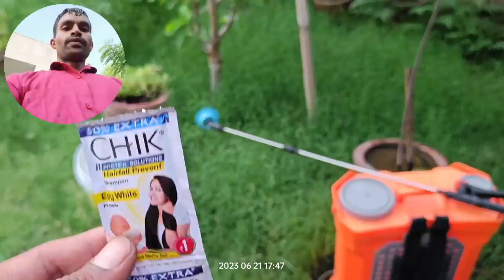जंगली घास कैसे खत्म करें 100% जिद्दी खरपतवारों का सटीक इलाज / इस दवा से जंगली घास से छुटकारा पाएं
जंगली चारा कैसे खत्म करें पूरी जानकारी
सभी प्रकार का जंगली घास खत्म करें
अधिक जानकारी के लिये
$ टेक्निकल गार्डन मौ 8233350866 जानकारी के लिए ₹ 50 चार्ज
1 Agri Care Excel Mera-71 Pack of 100GM Pack of 6
सेमरा दवाई खरीदने के लिए लिंक पर क्लिक करें
Dhanuka Sempra (Halosulfuron मिथाइल 75% WG) 36gm
Motherland Agventure® धनुका सेम्परा हर्बिसाइड (36 ग्राम * 2 पीस)
2 दवाई स्प्रे बोतल मंगाने के लिए ऑनलाइन लिंक
इस वीडियो में आपको सभी प्रकार के पेड़ पौधे जंगली चारा देसी घास गाजर जर्मनी और सभी प्रकार के पेड़ पौधे को सुखाने की दवाई के बारे में जानकारी बताइए आपको यह वीडियो अच्छा तो इस वीडियो को लाइक करें और चैनल को सब्सक्राइब करें और कुछ भी जानकारी चाहिए तो इस नंबर पर कांटेक्ट करें 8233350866
खरपतवार सुखाने की दवाई
चारा सुखाने की दवाई
देसी घास सुखाने की दवाई
देसी घास सुखाने की जानकारी
खरपतवार सुखाने की जानकारी
मोता घास सुखाने की दवाई
मोथा घास सुखाने की दवाई
खरपतवार नाशक दवाई
gajar ghas ko kaise khatam kare
jangli chara goes to Connecticut away
घास मारने की सबसे अच्छी दवा कौन सी है?
नामनी गोल्ड नाम दवा घास मारने के लिए सबसे उपयुक्त है। स्प्रे करने से पहले खेत सुखा लिया जाए और यह भी ध्यान में रखा जाए कि दवा के छिड़काव के बाद कम से कम आठ घंटे तक पानी न लगे। -डॉ. अमरीश वैद्य, कृषि विज्ञान केंद्र के प्रमुख एवं वैज्ञानिक

दूब घास को नष्ट कैसे करें?
जिद्दी खरपतवारों का सटीक इलाज ...
इस खरपतवार के प्रकंदों को नष्ट करने के लिए फेनेक खरपतवार नाशक रसायन की 3 किलोग्राम मात्रा को 500 लीटर पानी में घोलकर प्रति हेक्टेयर क्षेत्र में प्रयोग करें। छिड़काव के बाद रसायन को मिट्टी में भली-भांति मिला लेना चाहिए।

कौन सा रसायन खरपतवार को मारता है?
मौजूदा लॉन और खरपतवार को मारने का सबसे अच्छा तरीका पूरे क्षेत्र में ग्लाइफोसेट जैसे गैर-चयनात्मक जड़ी-बूटियों को लागू करना है। ग्लाइफोसेट एक पोस्टमर्जेंस ट्रांसलोकेटेड हर्बिसाइड है जो टर्फ और घास और चौड़ी पत्ती वाले खरपतवारों को प्रभावी ढंग से मारता है।
चौड़ी पत्ती वाले खरपतवार कौन कौन से हैं?
वे खरपतवार जिनकी पत्तियां चौड़ी होती हैं तथा जिनमें जाल-शिरा विन्यास और मूसल जड़ (मूल) प्रणाली पाई जाती है, चौड़ी पत्ती वाले कहलाते हैं। सामान्यतः ये द्विबीजपत्री होते हैं। सभी चौड़ी पत्ती वाले खरपतवार द्वि-बीजपत्री नहीं होते। उदाहरणार्थ जलकुंभी तथा इर्कोनिया क्रासिपस चौड़ी पत्ती होने पर भी एकबीजपत्रीय ही हैं।

कौन से खरपतवार जहरीले होते हैं?
इसके अलावा कुछ जहरीले खरपतवार जैसे गाजर घास, कलयुग, गुंदला, वन तुलसा न केवल फसल उत्पादन की गुणवत्ता को कम करता है, बल्कि मनुष्यों और मवेशियों के स्वास्थ्य के लिए भी खतरा उत्पन्न करते हैं। इस लिए खरपतवारों का समय-समय पर नियंत्रण बहुत जरूरी है।

खरपतवार को हटाने का सबसे उपयुक्त समय क्या है?
जल और पोषक तत्वों के लिए खरपतवार पौधों के साथ प्रतिस्पर्धा करते हैं। खरपतवारों को फैलने से रोकने के लिए, फूल और बीज पैदा करने से पहले उन्हें हटा देना चाहिए। जब खरपतवार अच्छी तरह से खेत में विकसित हो जाते हैं, तो उन्हें निराई उपकरण या हाथ से निकालना सबसे अच्छा विकल्प हो सकता है।